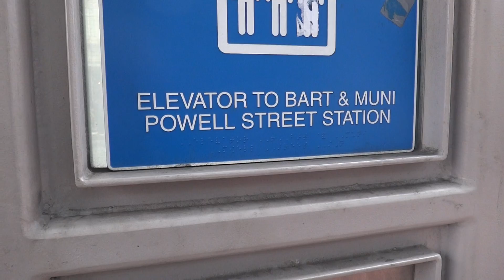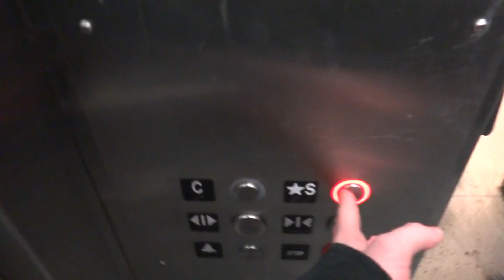Ellis Street BART Entrence Powell Station Elevator in Downtown San Francisco, California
[Featuring JonathanElevator29] Awesome hall lantern chimes!!